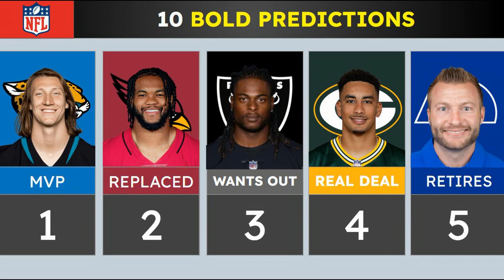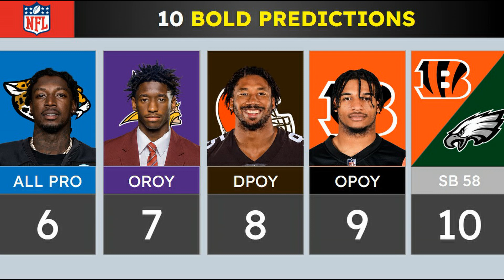10 BOLD Predictions For the '23-'24 NFL Season